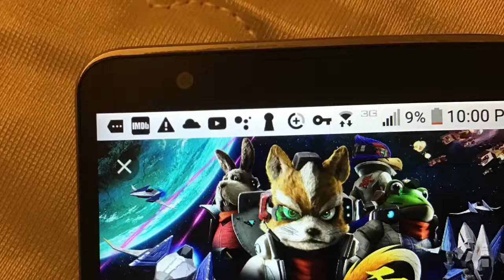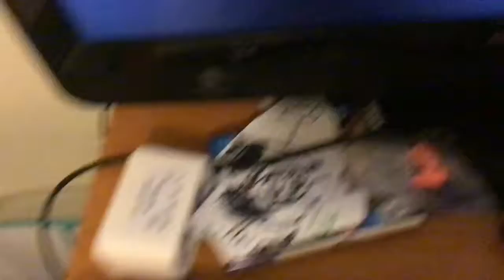Star Fox Plush Episode 2: Lost Universe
Fox was lost and he saw a red dude named Knuckles and he realized he was in Green Hill. Also, the zombies from Plants vs Zombies Plush universe some how teleported to green hill after they were attacking the plants and Woody from Toy Story universe came along to. But, Knuckles showed them the way back to their own universe and Fox has to spend the night at Green Hill until he finds his friends.